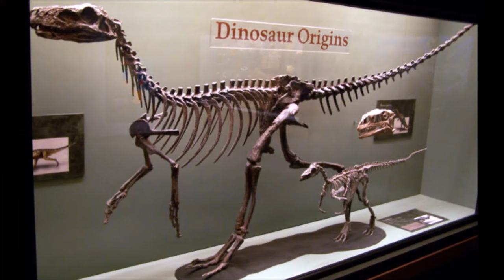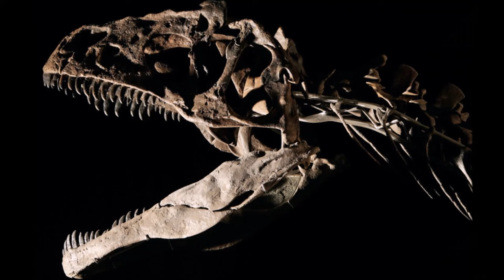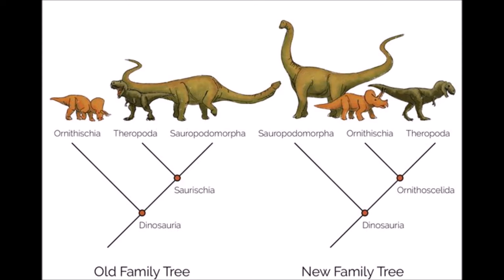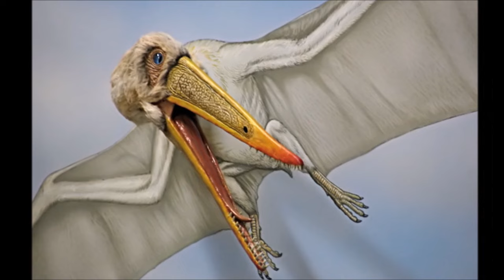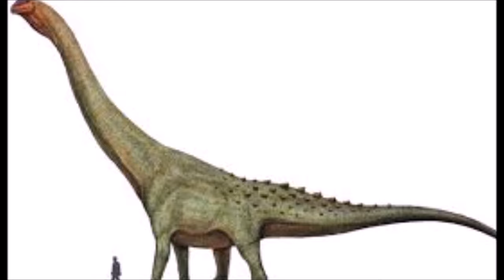Dinozorların Dünyası: Tarih Öncesi Canlıların Gizemleri | Belgesel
Dinozorlar, evrimsel süreçleri ve çeşitlilikleri açısından dikkat çekici bir grup yaratık olarak bilinir. Mesozoik Çağ’ın en belirgin özelliklerinden biri olan bu devasa sürüngenler, farklı iklim ve yaşam alanlarına adapte olarak çeşitli türler geliştirmiştir. Örneğin, theropod dinozorları, hızlı hareket kabiliyeti ve avlanma becerileriyle dikkat çekerken, sauropodlar devasa bedenleri ve bitkisel beslenme biçimleriyle bilinir. Bu farklılıklar, dinozorların ekosistem içindeki rollerini ve doğal seçilim süreçlerine yanıt verme şekillerini ortaya koyar.

Dinozorların soyu tükenme süreci, bilim insanları tarafından çeşitli teorilerle açıklanmaktadır. Çoğu araştırmacı, yaklaşık 66 milyon yıl önce meydana gelen büyük asteroid çarpması ve ardından gelen iklim değişikliklerinin, dinozorların yok olmasında etkili olduğunu düşünmektedir. Bu olay, dünya genelinde büyük çevresel değişikliklere neden olmuş ve ekosistem dengelerini sarsmıştır. Aynı zamanda, dinozorların yaşadığı dönemlerdeki volkanik aktiviteler de bu süreçte rol oynamış olabilir. Bu tür olaylar, dinozorların neslinin tükenmesi ve modern canlıların evrimsel yolculukları üzerinde büyük bir etkiye sahip olmuştur.

Dinozorlar hakkında yapılan yeni keşifler, bu türlerin bilinen tarihini ve yaşam şekillerini sürekli olarak değiştirmektedir. Örneğin, yeni fosil bulguları, bazı dinozorların tüylerle kaplı olduğunu ve bu özelliğin muhtemelen uçuşa veya sıcaklığa dayanıklılık gibi avantajlar sağladığını göstermektedir. Ayrıca, dinozorların sosyal davranışları, sürü halinde yaşama biçimleri ve avlanma stratejileri gibi konular da günümüzdeki araştırmalarda yoğun ilgi görmektedir. Bilim insanları, bu konular üzerinde çalışarak dinozorların yaşam biçimlerini daha iyi anlamaya çalışmaktadır.

Dinozorlar, sadece tarihsel olarak değil, aynı zamanda biyolojik ve ekolojik araştırmalar için de önemli bir model sunmaktadır. Bu dev sürüngenlerin yaşamları, evrimsel süreçlerin ve ekosistem dinamiklerinin anlaşılmasında kritik öneme sahiptir. Dinozorlar üzerinden yapılan çalışmalar, canlıların evrimi, adaptasyonu ve hayatta kalma stratejileri hakkında derinlemesine bilgiler sunarak, modern bilim için önemli ipuçları sağlamaktadır. Bu bağlamda, dinozorlar hem geçmişin hem de günümüzün bilimsel keşiflerinde sürekli bir ilham kaynağı olmaya devam etmektedir.